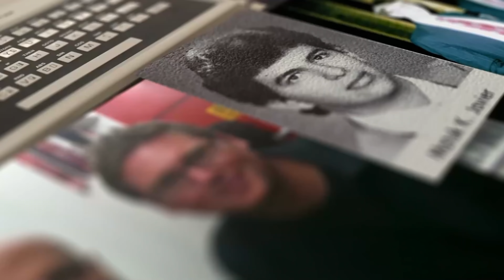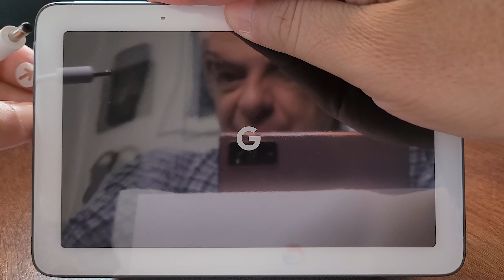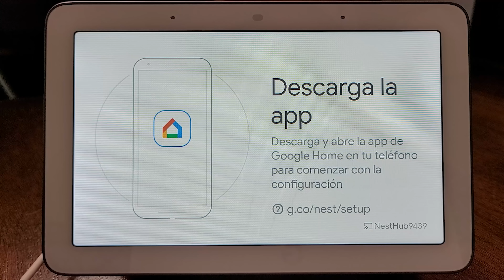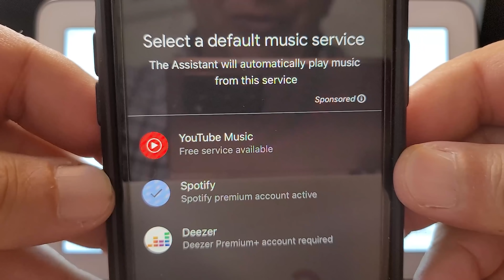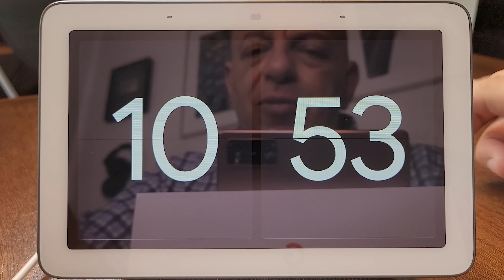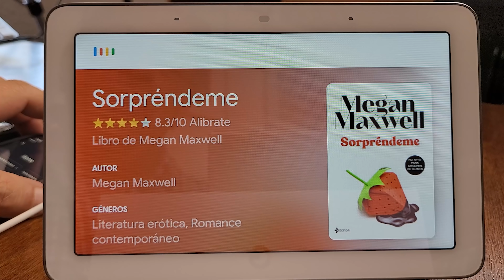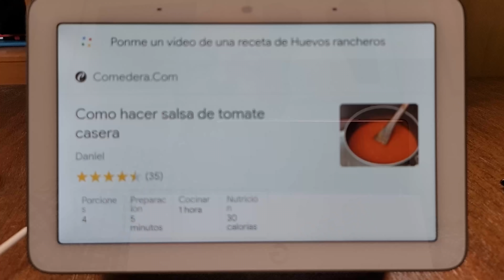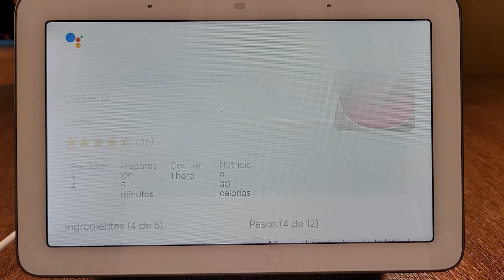Nest Hub: Asistente de Google con pantalla y buen sonido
Justo arribó a México este producto de Google que ofrece una pantalla que acompaña de forma perfecta al ya conocido Asistente de la firma. Conoce los detalles, qué hace, qué no hace y todo en este unboxing. Ya está a la venta en el país con un precio de aproximadamente $2,000 pesos. ¿Qué te parece?